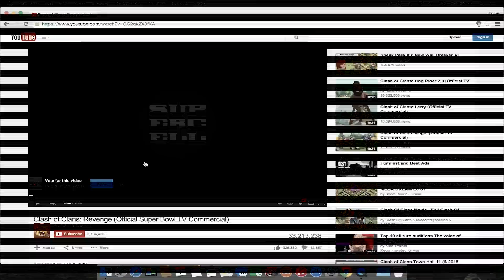How to stop YouTube Videos from Automatically Playing in your Google Chrome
Disable the autoplay on YouTube thanks to the Turn Off the Lights extension. That's available for Google Chrome, Firefox, Safari, Opera, Maxthon, Yandex and Microsoft Edge.

Hi, I’m Jayne. If you've ever opened a bunch of YouTube videos in the background, you'll know how annoying it is when they all start playing automatically. If you enable the Auto Stop feature in the Turn Off the Lights extension, you don't have this issue anymore.
1. To enable this feature go to the Turn Off the Lights Options page.
2. Scrolls at bottom of the page and enable the “Auto Stop” checkbox.
3. Now if you open a YouTube or a HTML5 video it stop videos from playing automatically on your browser.

Autostop is a feature in the Turn Off the Lights browser extension that stop playing automatically all the YouTube and HTML5 videos. If works on all websites where there is a HTML5 video available such as Netflix, Hulu, Break.com, vimeo, Dailymotion etc.
Default is this feature disable for the new Turn Off the Lights users, but it can be enabled by going to the Turn Off the Lights options page.